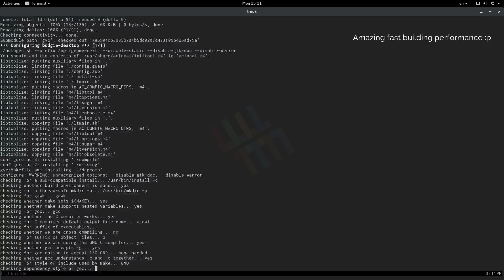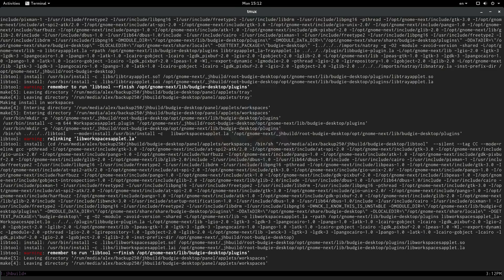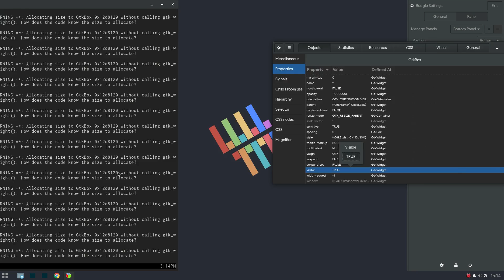Budgie desktop with JHBuild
Btw is a walk in a park to install JHBuild!

Wallpaper: Dont ask. Can't find it :(